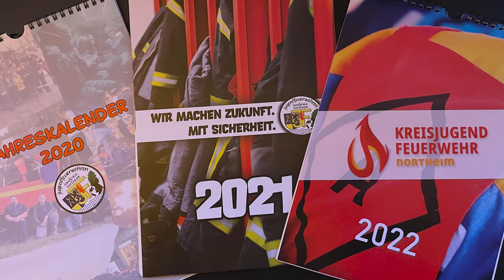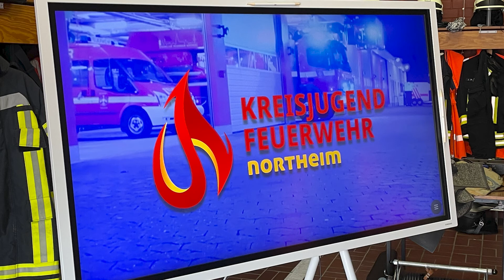Corona und Jugendarbeit: Eure Wünsche für das Jahr 2022 in Kinderfeuerwehr und Jugendfeuerwehr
Jugendarbeit bleibt in 2022 eine Herausforderung - das ist nach nur drei Wochen im neuen Jahr vollkommen klar. Wir wollen von den Frauen und Männern, die in unseren Kinder- und Jugendfeuerwehren anpacken und gestalten wissen: Was sind Eure Wünsche für das neue Jahr? Mehr zu unserer Aktion KJFNOM22 im Video!